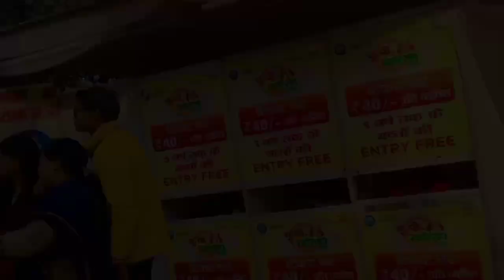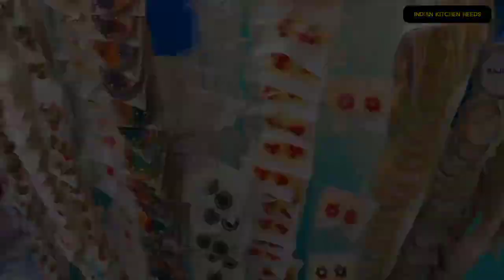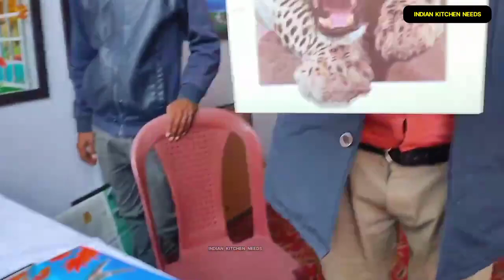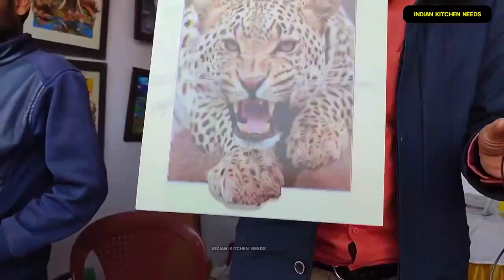U.P Mahotsav 2022 | U.P Mahotsav Aliganj Lucknow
🚨 About : U.P. Mahotsav 2022 Lucknow | U.P Mahotsav Aliganj Lucknow | up mahotsav lucknow | up mahotsav 2022 | @IndianKitchenNeeds
📢 Vishal Mega Mart All Kitchen Offers 🔖
📦 GEARS I USED IN MY VIDEOS 🤑
MIC (BEST QUALITY) ⮕
EARPHONE ⮕ ju
🗺️ Address: - Postal ground, near kendriya vidyalay, Sector O, Aliganj, Lucknow, Uttar Pradesh 226024